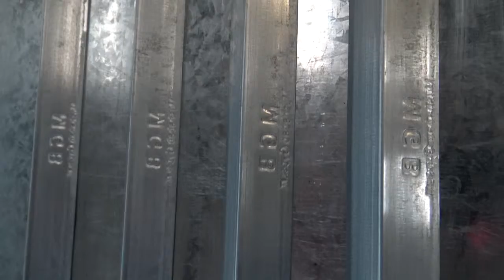LM angle profile machine for Hassan inspection180205